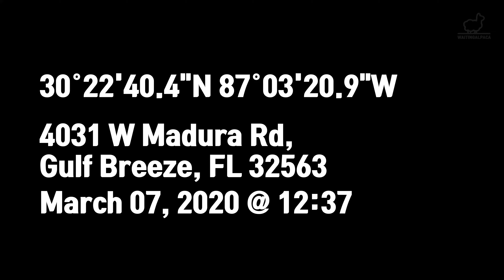Tiger point at Gulf Breeze Florida to fishing | Waiting Alpaca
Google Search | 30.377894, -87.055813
Time&Date | March 07, 2020 @ 12:37